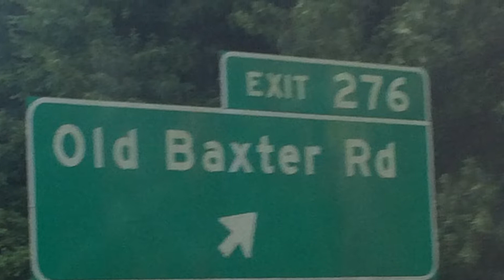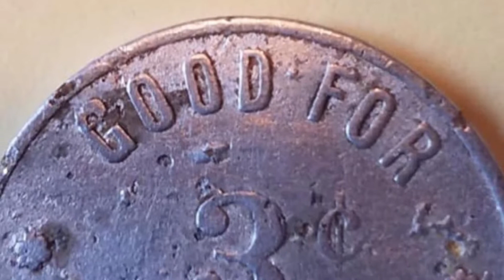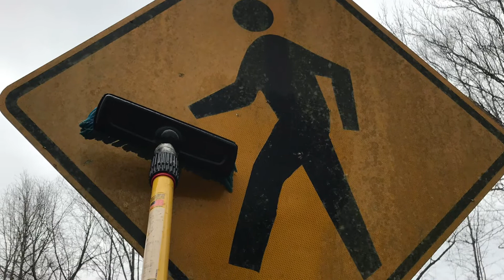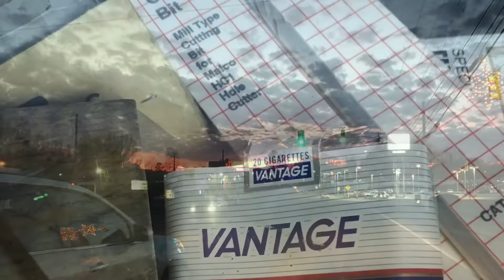15 Minutes of My Favorite Pics from Travels Set to Music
My favorite pics from travels over the last couple of years.